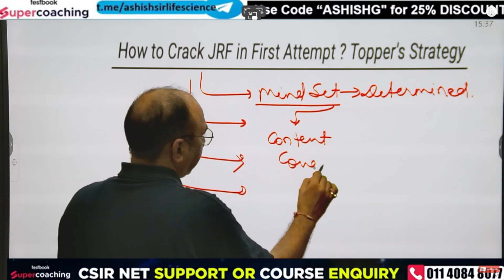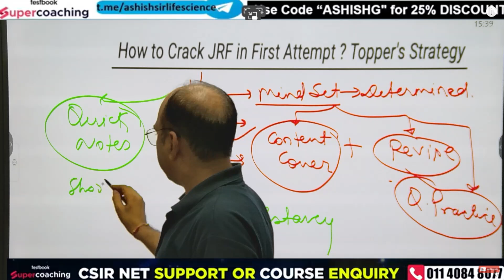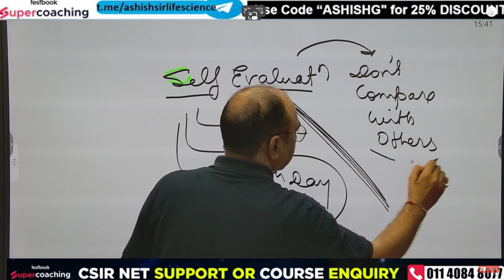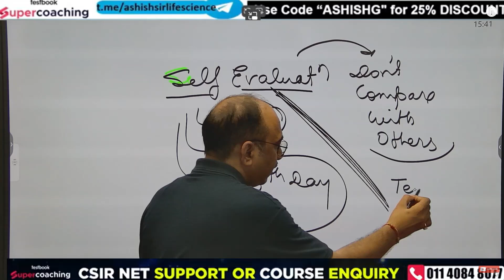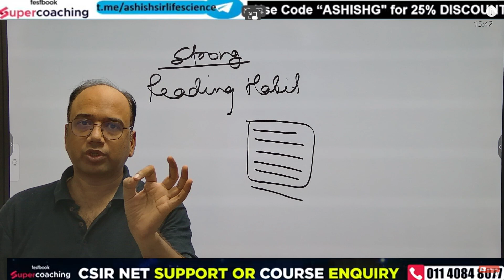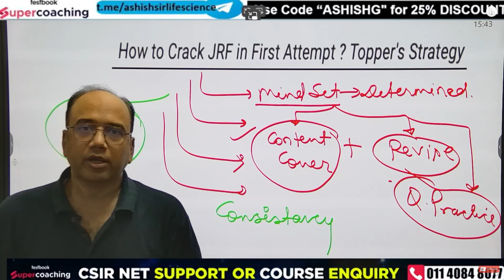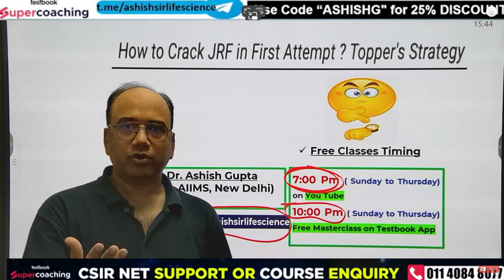CSIR NET JRF 2024 | How To Crack JRF In First Attempt | Toppers Strategy | Dr Ashish Gupta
👉Fill out the Google Form Now to Join🔥 Elite Batch 2.0 to Achieve JRF in Dec 2024

In this exclusive session, Dr. Ashish Gupta shares proven strategies and tips to crack the CSIR NET JRF 2024 in your very first attempt! Learn how top rankers approach their preparation, manage time effectively, and focus on the most important topics to ensure success.

CSIR NET DEC 2024 |  Exam Preparation | Life Science | How To Crack JRF In First Attempt | Toppers Strategy | | Dr  Ashish Gupta | Study Tips | Exam Strategy |  CSIR Exam Guide

📌 𝐒𝐔𝐏𝐄𝐑𝐂𝐎𝐀𝐂𝐇𝐈𝐍𝐆 CSIR NET & GATE:-

➡️Join Ashish Sir Free Masterclass on Testbook App at 10 PM